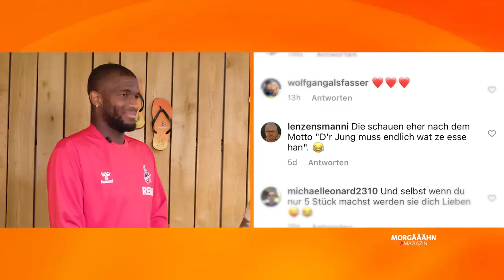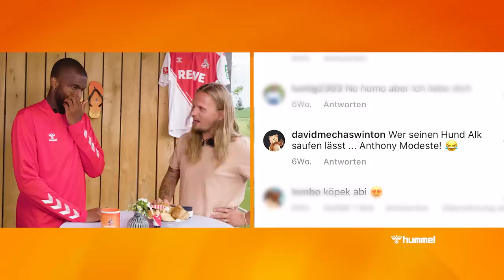FC-Morgääähnmagazin mit Timo Horn, Mark Uth und Anthony Modeste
🥱 Guten Morgääähn, effzeh-Fans! Heute fahren wir das große Star-Lineup in eurem Lieblingsmagazin auf

👉 Timo Horn schreibt Tagebuch
👉 Anthony Modeste bei Icke im Insta-Check
👉 James Blunt macht den Torhüter-Check

Viel Spaß mit der neuen Folge vom FC-Morgääähnmagazin, präsentiert von hummel.

Die nächste Folge kommt schon morgen. Also vergesst nicht, den Channel vom 1.